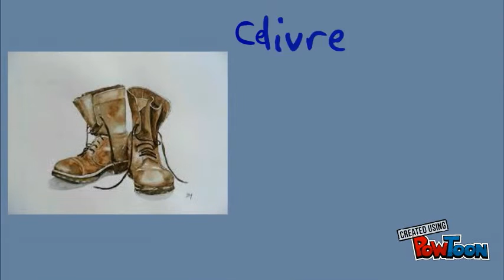Les Godillots T.4